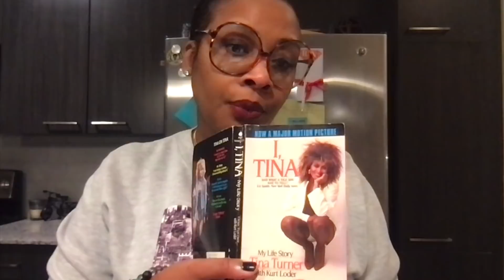It's Buga Suga in this Building: I tina, My Life Story Tina Turner pt16